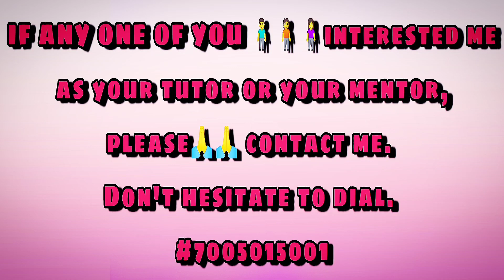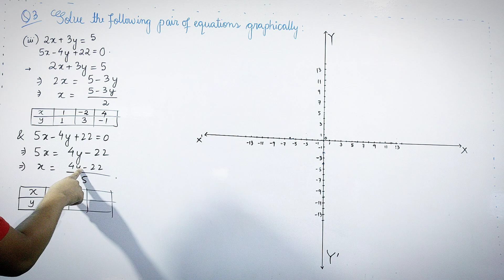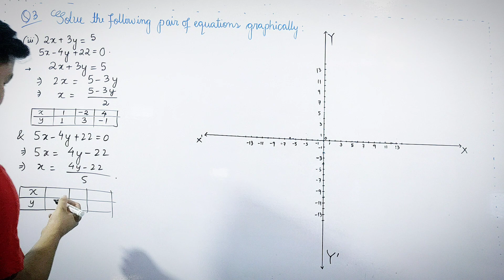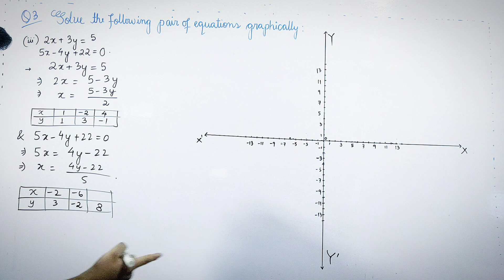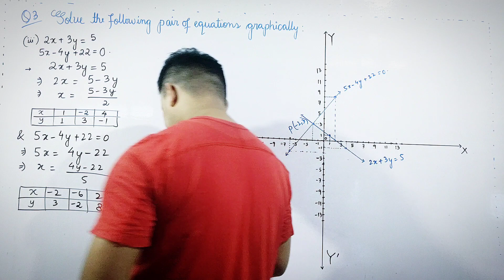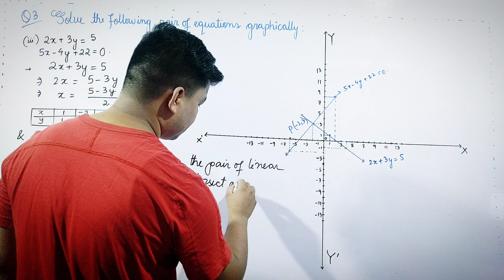Exercise 4.1 |Q3 (iii)| Chapter 4 | Linear pair of equations in two variables | Class 10 | Bosem